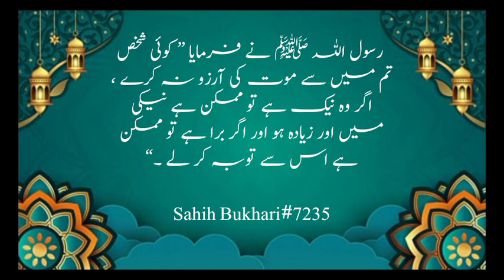islamic. احادیث مبارکہ voice Mubashar sultan